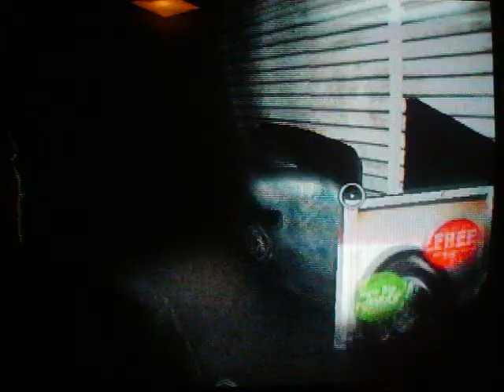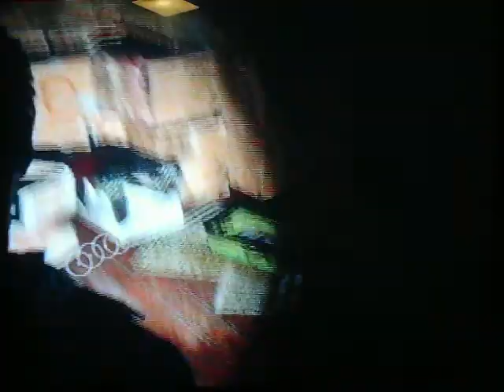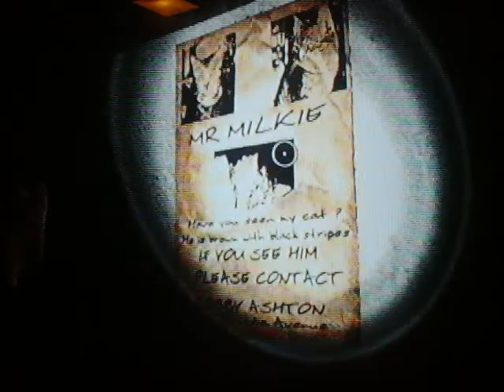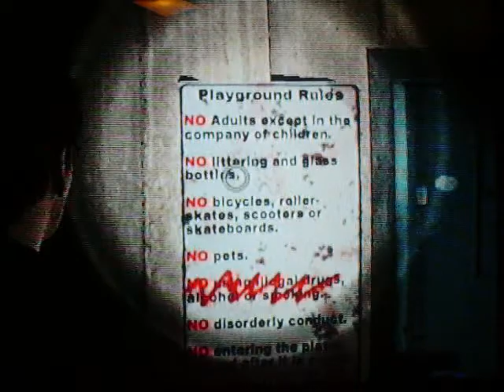Let's Play Silent Hill Shattered Memories 3: Robbie Strikes Again!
Featuring LE's rabbit Oreo as Robbie!

Cheryl Count: 10